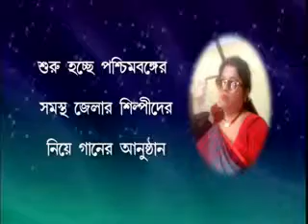SAKALAR AMANTRANE PROMO